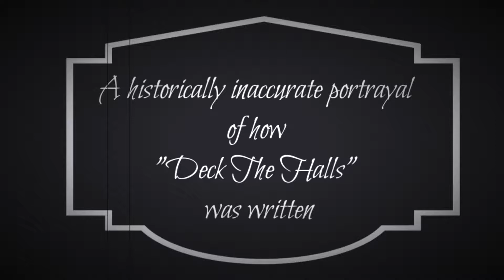The Barely True, Not Historically Accurate Story Behind Deck The Halls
How did "Deck The Halls" get written? Here's a hypothetical, not so accurate look at what may have happened when the song's lyrics were penned. If you want something accurate, google the real story!